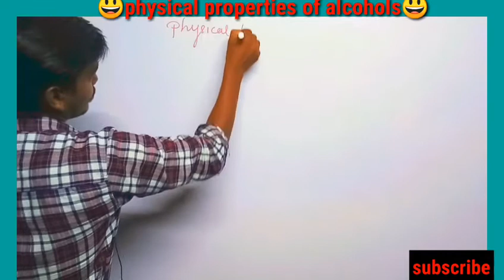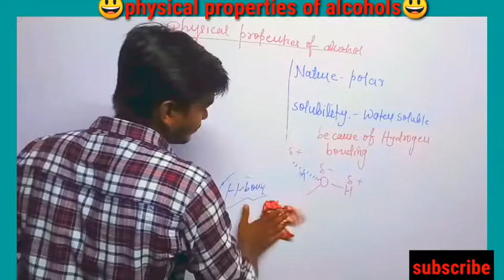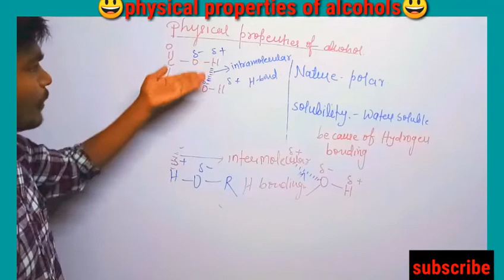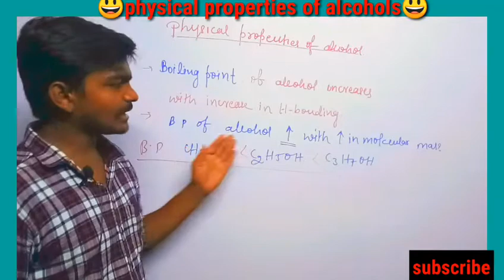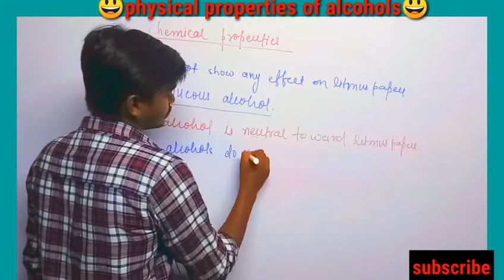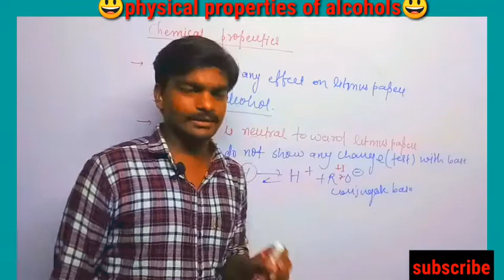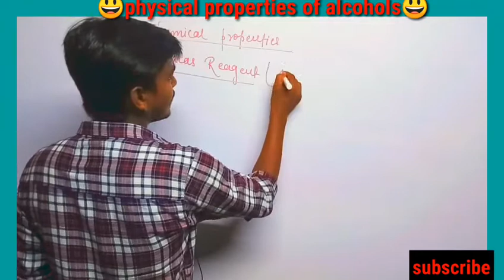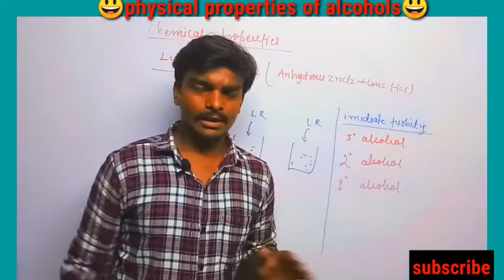Alcohol , phenol and ether ||part-6|| physical properties of alcohol.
1) one step organic conversion

2) common name of 100 organic compound

3) basic concepts of organic  chemistry